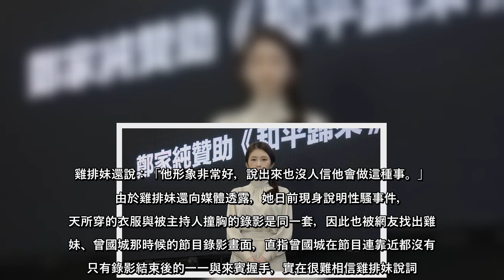「雞排妹」鄭家純慘遭性騷風波越鬧越大，繼台語歌王翁立友被她痛訴在尾牙用手滑過她臀部，現在主持人曾國城也捲入風波。雞排妹早前曾在臉書自爆有位形象良好的主持人，私下直接身體撞她胸，稍早她更向平面媒體親口證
#「雞排妹」鄭家純慘遭性騷風波越鬧越大，繼台語歌王翁立友被她痛訴在尾牙用手滑過她臀部，現在主持人曾國城也捲入風波雞排妹早前曾在臉書自爆有位形象良好的主持人，私下直接身體撞她胸，稍早她更向平面媒體親口證